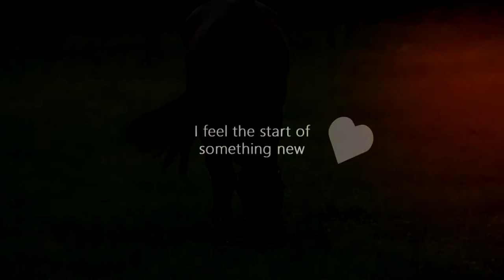Arrival Ibero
HD!

My best friend finally got here own horse, so I made a video from his arrival for here :p
It's a great horse with such a good character, they will make a fantastic team!

xx Dante, Des and Janne